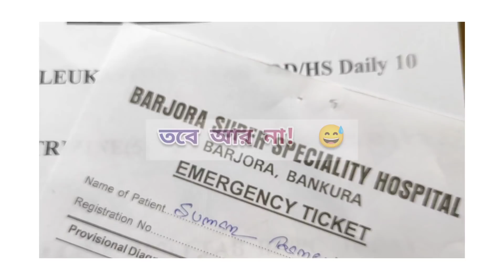WE GOT COVID 🦠 কারো পৌষ মাস কারো সর্বনাশ got Real 🤒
WE GOT COVID 🦠 কারো পৌষ মাস কারো সর্বনাশ got Real 🤒 ★ VLOG : 284

Music  : YouTube Library, Youtube, @DuttatreyaChatterjee  - Thank you. I am a big fan of your works Sir ❤️